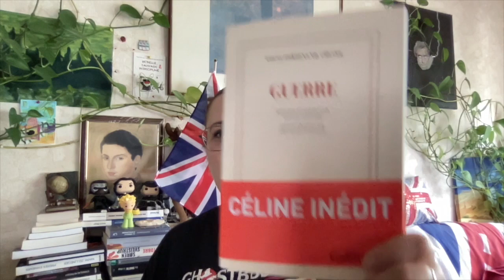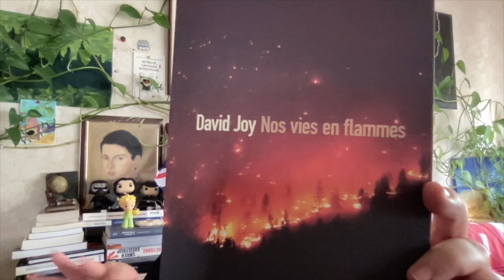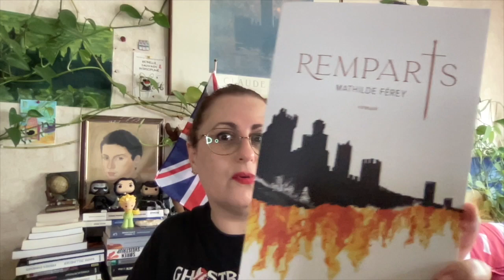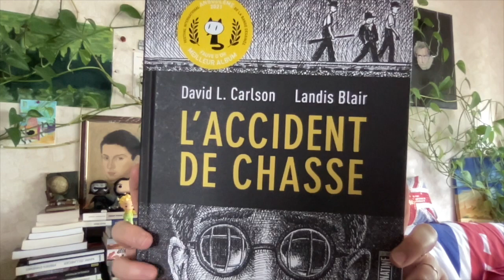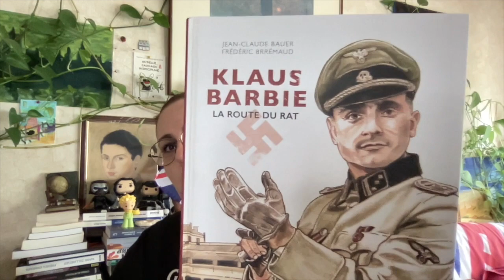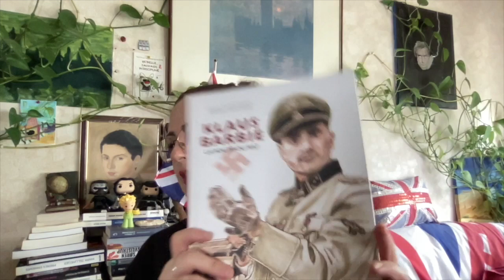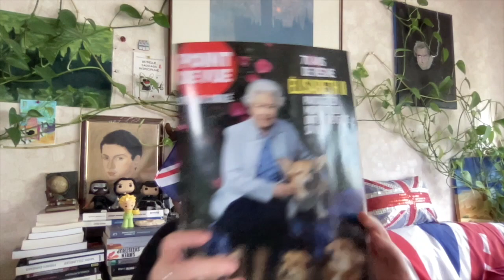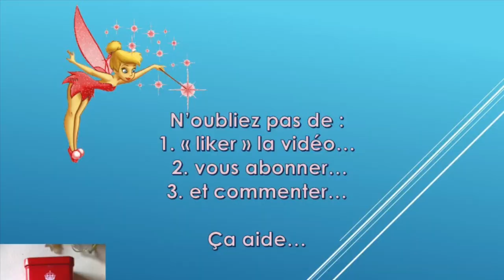Pile à Lire n°38 - juin 2022 /// de tout... 1ère partie de ma PAL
Bonjour,

Voici la pile à lire de juin... avec de tout...

00:07 sommaire

02:00 Voici les livres du mois :

« Guerre » L.F. Céline
« Nos vies en flammes » de David Joy
 « Remparts » de Mathilde Férey
 « L’accident de chasse » Carlson/Blair
« Klaus Barbie la route du rat » Bauer / Brrémaud
Serena Giuliano  « Mamma Maria » - LC rigolote avec Miss Rozzzie

PayeTonSlip challenge organisé par @IlEstBienCeLivre-FR !!!